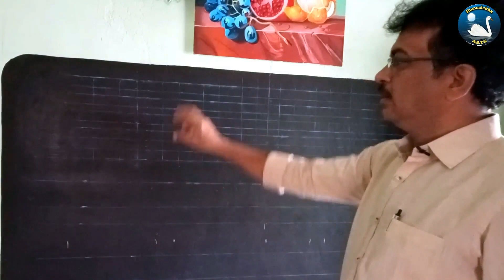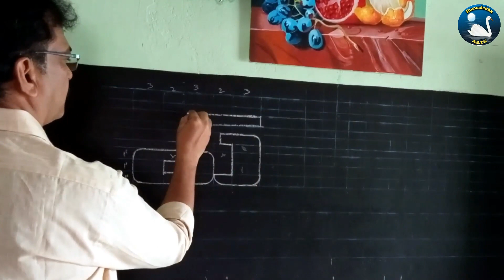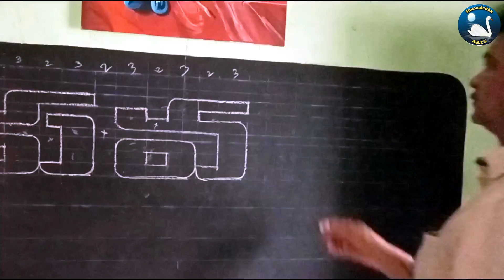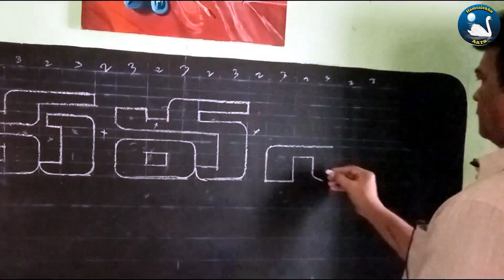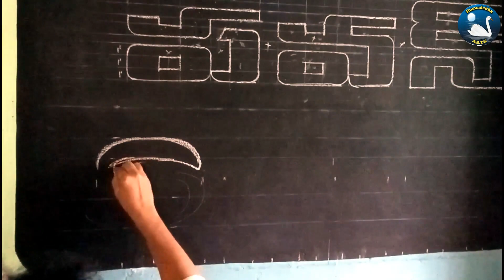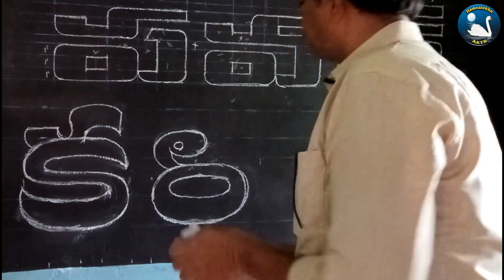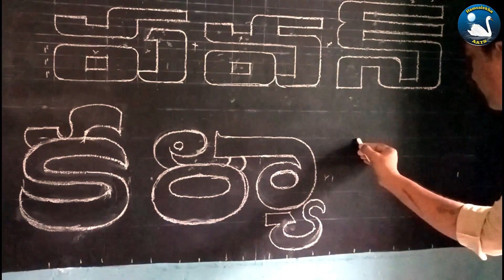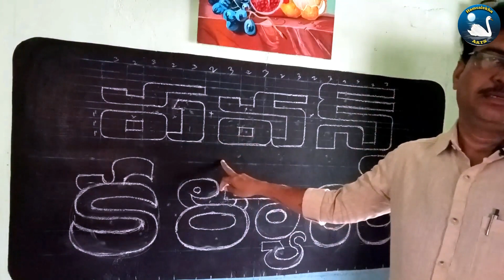How to తెలుగు letters learn.square & round letters outline on sign board.how to learn Telugu letters